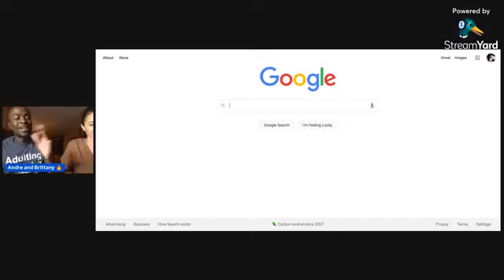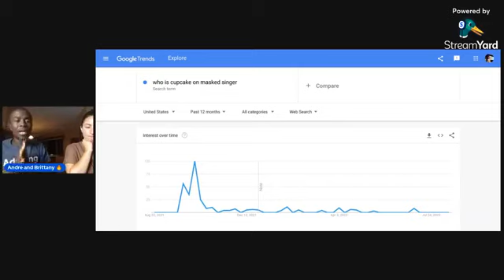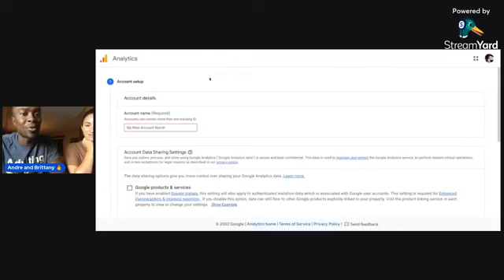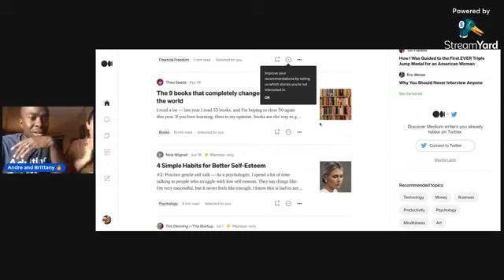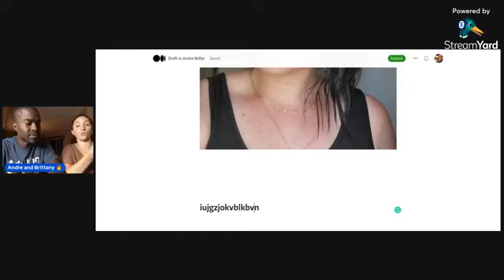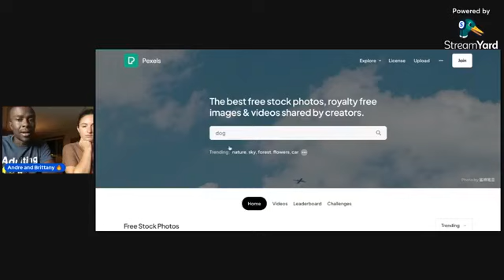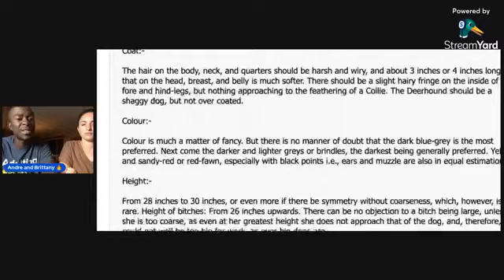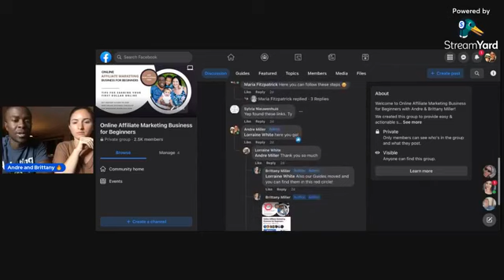The Secret Hack to Getting More Traffic Faster than a Blog